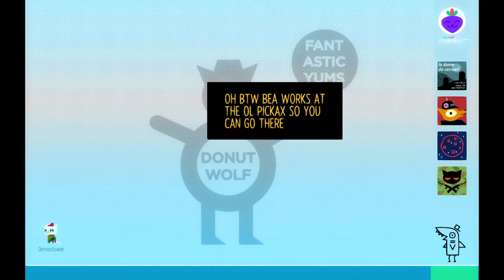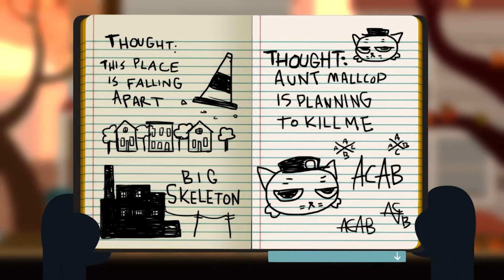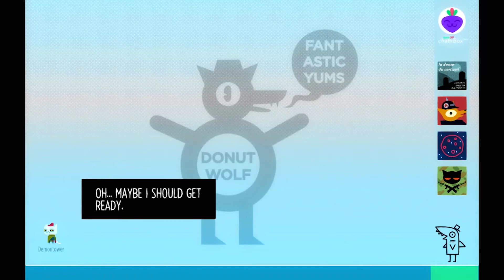Aspiring Voice Actors Play Night In The Woods [P3]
Part 3 is here! And we're starting to get into some fun stuff with parties and stuff man. Also, there are tacos!

Hey... yeah you, if you're still reading this. I hope you're having a wonderful day!